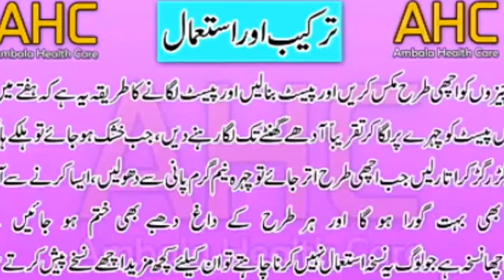Funny Videos 2017 [ People doing stupid things ]